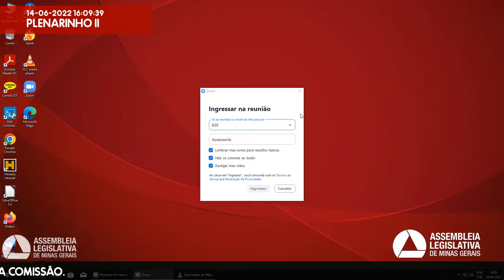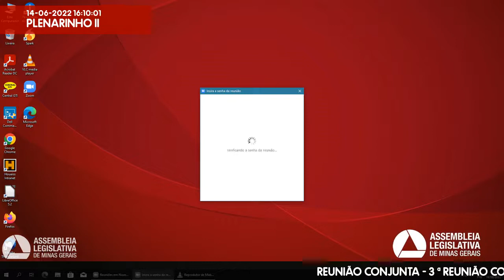14/06/2022 16:05 - Com. de Fiscalização Financeira e Orçamentária; Com. de Membros das ...